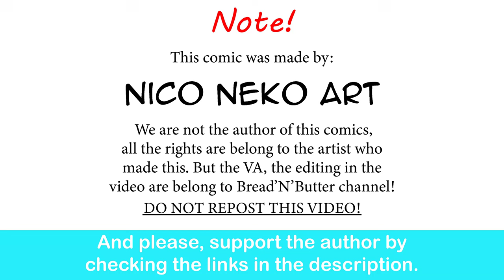Plus-Sized Elf: Kuroeda's Hard Work Pays Off? |Nico Neko Art comic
All that training was definitely… Worth it.